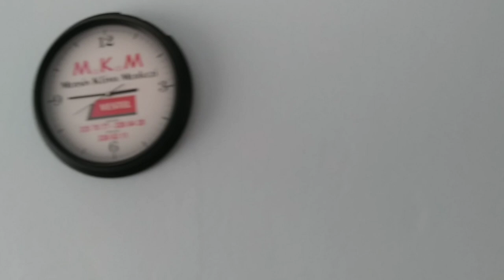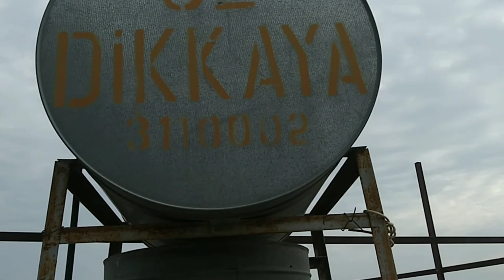Какой бардак / Кто в доме хозяин / ЗАБРОШЕННАЯ ФАЗЕНДА друга АЛИ // НЕУХОЖЕННЫЙ САД //Пропал УРОЖАЙ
В этом видео я вам покажу заброшенную фазенду Али в Айаш под Мерсином /Mersin Ayaş, с несобранным портящимся урожаем оливок и лимонов.

Тонны оливок остались на деревьях и никто их не собирает! Деревья с гранатами и лимонами засохли.
А какой комфортабельной оказалась  фазенда на берегу моря!
В Айаш очень чистый пляж и лазурное море.